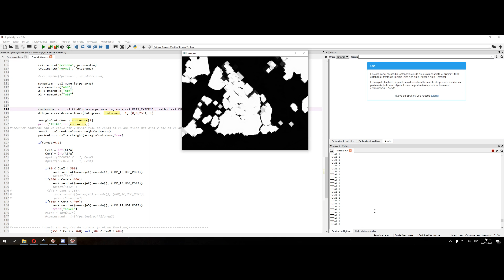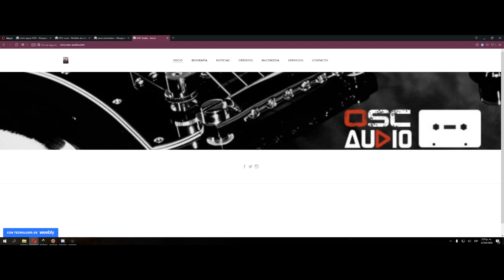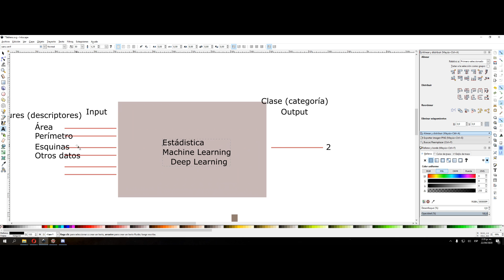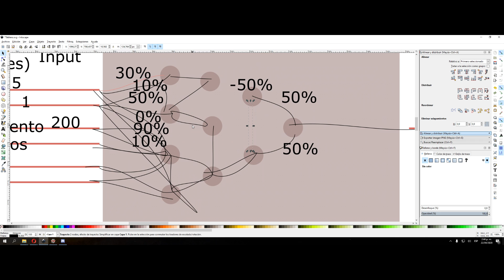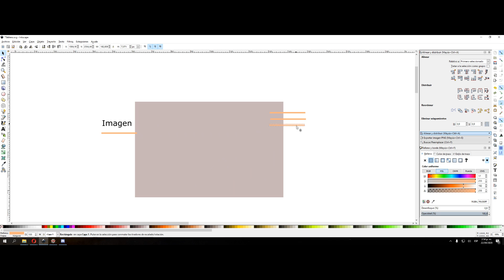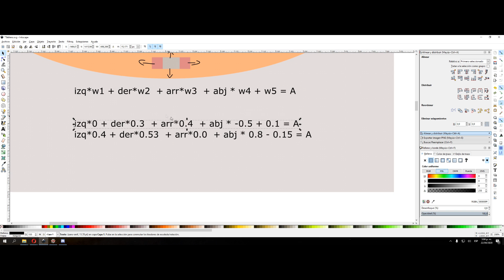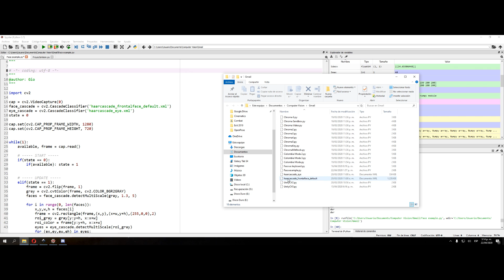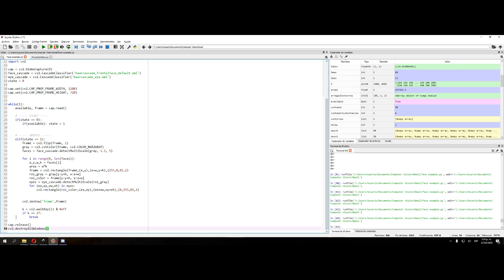20 04 22 Visión Artificial Intro a ML